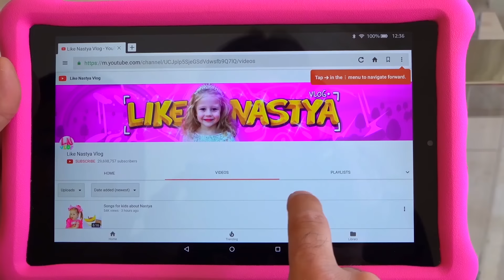নাস্ত্য এবং বাবা একটি প্রতিবেশীর সাথে বন্ধুত্ব করার চেষ্টা করছেন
নাস্ত্য আর বাবা রাস্তায় ফুটবল খেলতেন। তাদের বল বাড়িতে প্রতিবেশী আঘাত। নাস্ত্য এবং বাবা তাদের বলটি ফিরিয়ে নেওয়ার সিদ্ধান্ত নিলেন, তবে প্রতিবেশী রাগান্বিত হয়ে উঠলেন। নাস্ত্য এবং বাবা শান্তি স্থাপন এবং প্রতিবেশীর সাথে বন্ধুত্ব করার একটি উপায় খুঁজে পেয়েছিলেন।